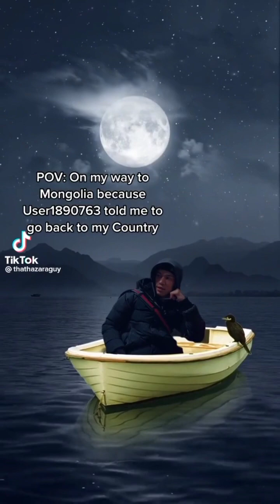Lights on lights off (mandem edition) watch till the end 🤣🤣🤣🤣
thathazaraguy